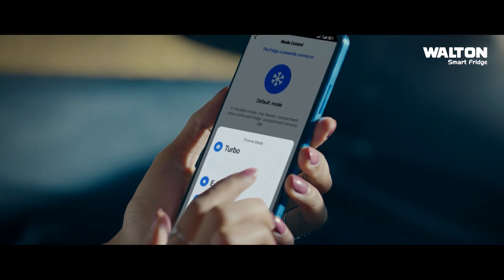চট্টগ্রামে ডিআইজি গোল্ডকাপ কাবাডি টুর্নামেন্ট অনুষ্ঠিত | Nagorik TV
NAGORIK TV
Address: Kha-53, Nikunja-2, Dhaka-1229